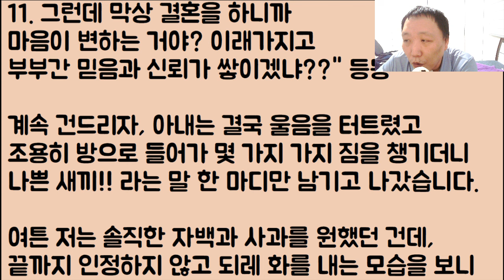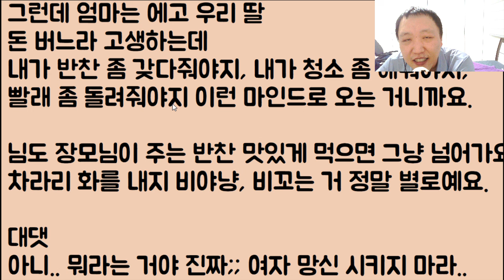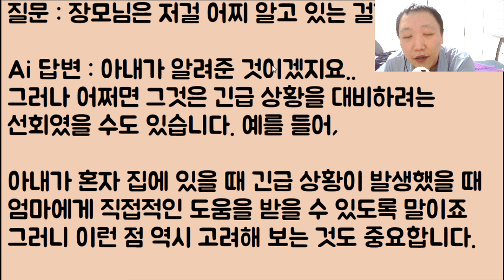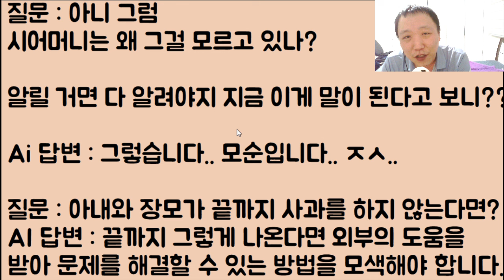[Ai : 미친?ㅋㅋ🤣🤣] 우리 신혼집 비밀번호를 시모는 절대 죽어도 안 되고 장모한테만 몰래 알려준 아내.. 강하게 추궁했더니 이 여자가 결국 가출했습니다